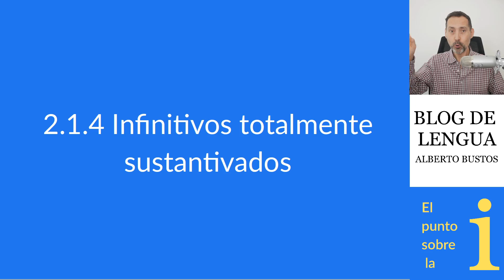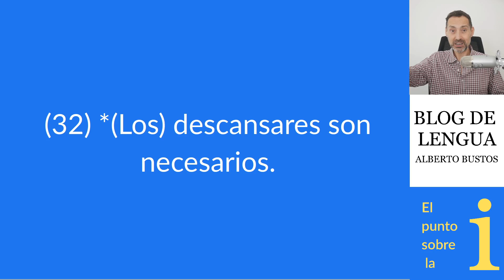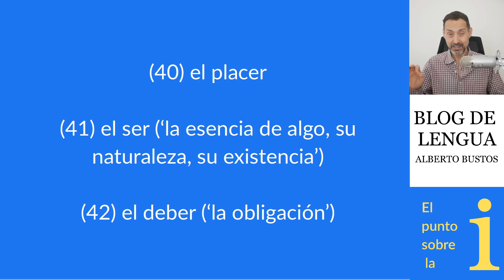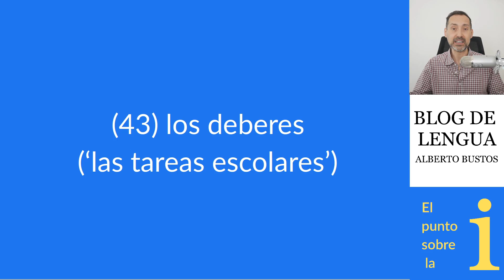infinitivos sustantivados: por qué es importante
El infinitivo se caracteriza porque posee una naturaleza fluida. Por un lado, es un verbo; pero, por otro lado, es capaz de asumir funciones propias de un sustantivo. Sin embargo, hay un puñado de infinitivos que a lo largo de la historia han dado un paso más: han quedado fijados como sustantivos puros y duros. Hay una característica que te da una pista en estos casos: admiten el plural como cualquier otro sustantivo.

Te conviene saber esto porque te va a dar seguridad cuando emplees formas como estas. En mis años como profesor he comprobado que muchas personas sin formación gramatical tienden a pensar que las construcciones más castizas son errores que conviene exterminar. Esto es casi siempre una muestra de inseguridad. A menudo circulan por esos foros principios simplistas que son totalmente incorrectos por no decir descabellados. Se basan en el desconocimiento de la gramática y de las bases mismas del funcionamiento del lenguaje. A menudo son simplezas que una criatura de diez años sabría identificar como tales después de pasar por una buena clase de lengua.

Visita el Blog de Lengua para hablar bien y escribir mejor